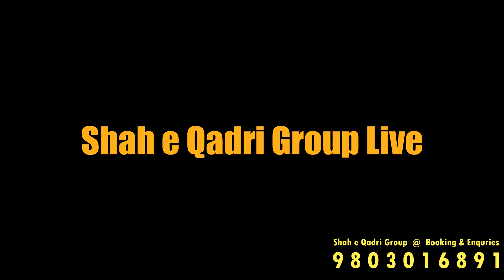Sai Peer Baba Budhan Shah Ji Urs 2017 @ Shah e Qadri Group Live | Kadri Group